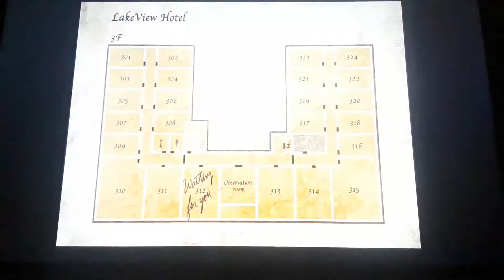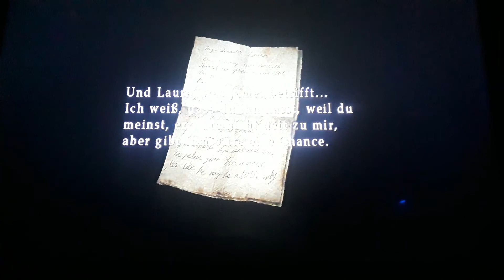Lakeview Hotel !!! |Silent Hill 2 #8